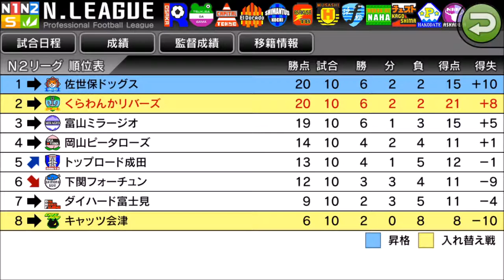【カルチョビットA #150】シーソーゲーム！ キャッツ会津戦【サッカークラブ育成ゲーム】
前回不覚を取った最下位、キャッツ会津との再戦。今回もシーソーゲームで苦戦します。相性が悪いのか…